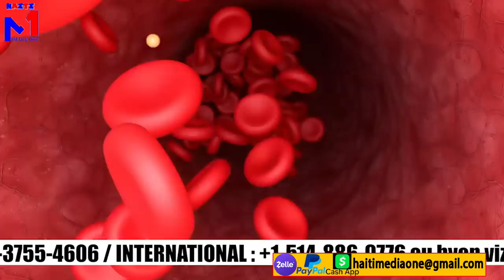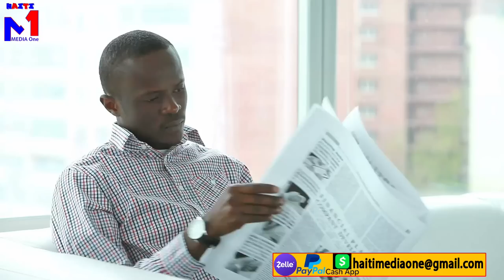Yo mare Vitelòm, SDP met pyel atè gwo zen pete pou fòse komisè a liberel, Haiti fini tout bon vre